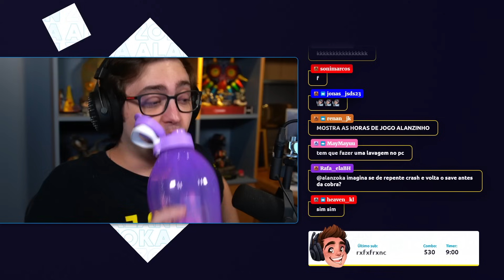alanzoka jogando Elden Ring - Parte #34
alanzoka jogando Elden Ring